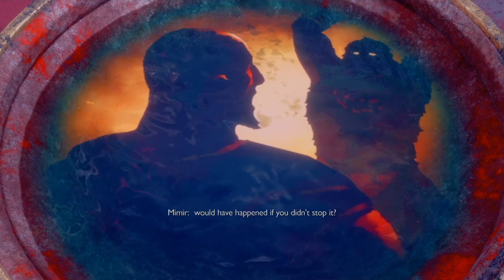KRATOS Vs TYR Sees Pass Life PART 1 Acceptance PDLC VALHALLA God of War Ragnarök